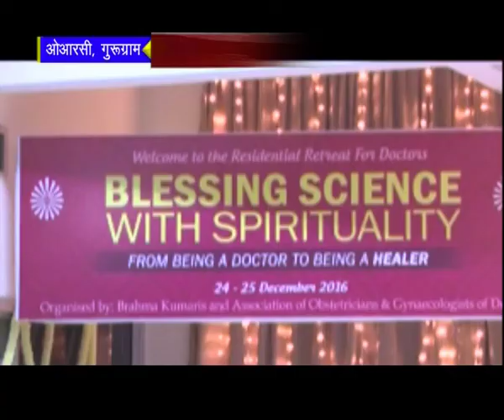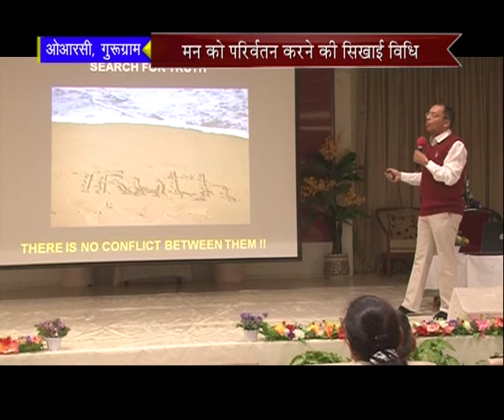Peace News - 03 January 2017 - Brahma Kumaris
HEADLINES:

1. Program for Doctors at Om Shanti Retreat Centre in Gurugram, Deep Brainstorming on the subject "Blessings, Science with Spirituality"

2. Ground Worship Ceremony of "Value Education Training Research Centre" in Bhopal, Also Conference for Educationists

3. 41st Annual Celebration of Brahma Kumaris Centre in Dombivali (Maharashtra), Thousands of people associated with hte organisation were present, Also 8th Annual Celebration of Brahma Kumaris Centre at SST Nagar in Patiala

4. Free Eye Check-Up Camp organised at Gyan Shikhar in Indore, People learnt the art to awaken Knowledge Eye along with physical eye

5. Program under "Save Daughter, Empower Daughter" Campaign in Odisha, Also Campaign to empower daughters at Bhadra in Rajasthan

6. Discussion on the subject "To Be Happy in all situations of Life", Program to make "Wow !! Life" at Kolhapur in Maharashtra

7. Conference at Civic Chamber of The Russian Federation in Russia, People awared for Road Safety to prevent accidents, Honour to Brahma Kumaris at Rockford Gurudwara in Chicago

Organizer: Brahmakumaris